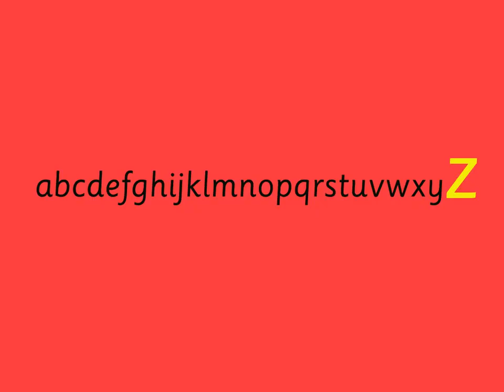/z/ Zoe Zebra (UK): Groovy Phonics Phase 2